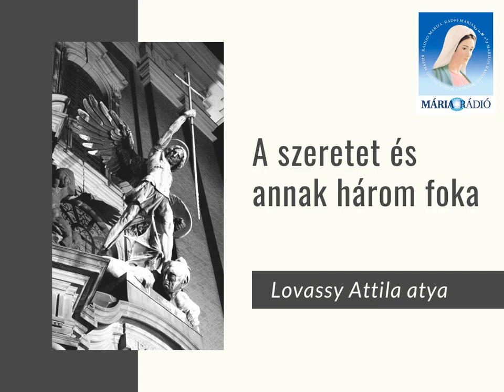Dr. Lovassy Attila: A szeretet és annak három foka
Lovassy Attila atya (teológus, főiskolai tanár) elmélkedése a szeretetről a Mária Rádióban.